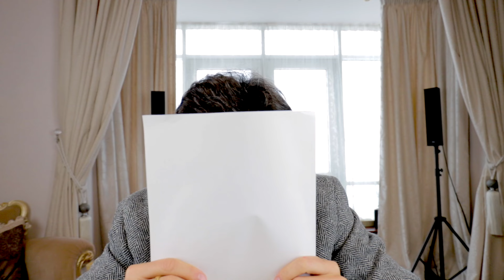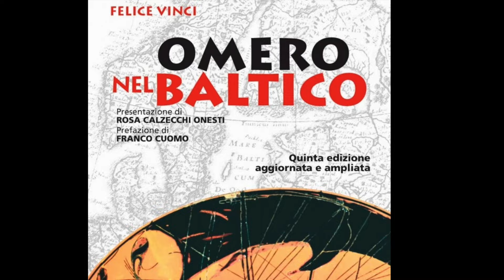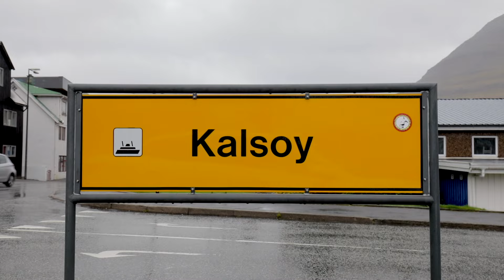Isole Far Oer - Il Segreto dell'Atlantico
Ricevi 20 euro di sconto per le tue stampe fotografiche su Saal Digital

FInalmente io e John torniamo in un viaggio in solitaria 3 anni dopo Torino - Pechino...destinazione, le meravigliose isole Far Oer!